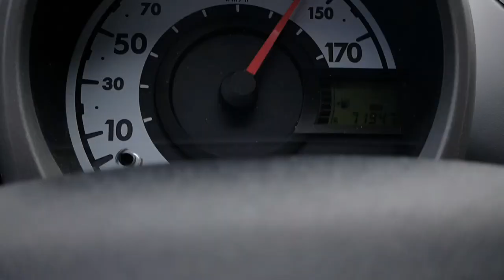V1 vs Low Powered Speed Cams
Tested V1 against some low powered speed cams in Greece. The results are not consistent with a test I done a few days ago but I uploaded this video since the previous time didn't manage to record anything.

V1 is running in Euro mode with K and Ka bands ON, Laser ON, TMF 2 filter ON.

Camera 1
The detection range is about 350m. Less than the one with Beltronics Bel 550 I own.

Camera 2
Forward facing the camera driving far right lane. Not much to detect as the camera is facing the opposite direction and there is a concrete barrier between the two directions.
This camera is not used for vehicles moving in my direction so it's just an experiment.

Camera 3
This camera is extremely difficult to detect for unknown reasons. No RD can detect it with ease. Probably because the RDs face up in the sky while the vehicles are moving uphill and the radar is facing down the road.
As I pass the tunnel the V1 detects camera #5 facing the other direction of travel.

Camera 4
It's a very difficult camera to detect. It's pointing towards the tunnel under the bridge and the reflections are minimal. Used to be more easy in the past but it seems they have lowered the power even more.

Camera 5
It's an easy camera to detect. I made another pass with V1 some days before and V1 alerted at about 400m (at about 2:13 of this video) as Bel 550 did. Snooper S5R had more range (about 130m) than V1 (about 75m) but I don't have many passes there to judge. This pass though was a disaster for V1.

Camera 6
Difficult to detect as it faces empty and straight road. The camera is a double one covering the middle and left lane. It's the real scenario for camera #2.

To sum it all up with the exception of the first camera, where the detection was more than sufficient, all the other detections were late. I need to test the V1 to other speed cams but this will come later this summer, if I can get my hands on it again.